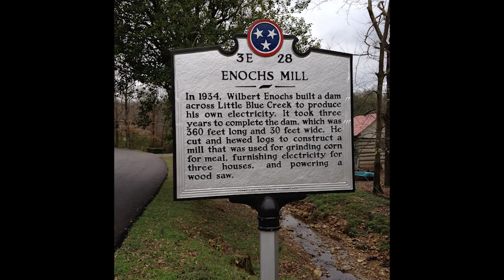enochs promo video 573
Enoch's Mill is a beautiful, rustic Bed and Breakfast in the picturesque hills of McEwen. A trip back in time never slept and tasted so good!